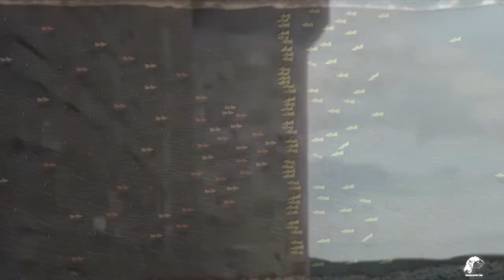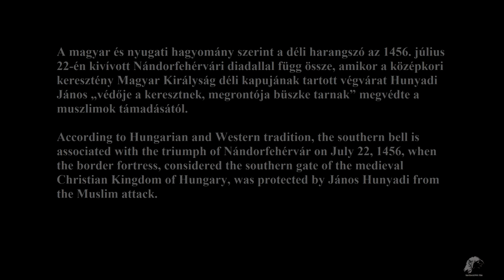Nándorfehérvár ostroma 1456-os diadal Film. HD. The triumph of Nándorfehérvár. 1456.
A nándorfehérvári diadal a magyar–török háborúk egyik jelentős eseménye, amelynek során 1456. július 4–21. között a keresztények (magyarok és szerbek) Szilágyi Mihály vezetésével hősiesen védték Nándorfehérvár (a mai Belgrád) várát II. Mehmed török szultán a nagy túlerőben levő ostromló seregével szemben, majd a védőkhöz 10 ezer katonájával időközben csatlakozó Hunyadi János vezetésével, Kapisztrán János 30–35 ezer keresztesével közösen július 22-én, a vár melletti csatában legyőzték a törököket.

II. Mehmed 1455 és 1456 telét teljes egészében a hadi előkészületeknek szentelte. A Konstantinápoly bevételénél tapasztaltak alapján különös gondja volt a tüzérség felszerelésére. Egész Európából Drinápolyba csalogatta az ágyúöntéshez, a lövegek kezeléséhez értő szakembereket, és közel háromszáz löveget készíttetett fel a hadjáratra.

A török sereg 1456. május elején indult a közel ezer kilométeres útra. A felvonuló had létszámát a korabeli szemtanúk legalább százötvenezresre becsülték: például Thuróczi János szerint a szultán "Négyszázezernél több katonát, rengeteg hadigépet szállított hajón a vár alá. Addig egyetlen várat sem ostromoltak ilyen nagy előkészülettel."[2] Ezt a számot a 20. század közepéig átvették a történetírók is. Figyelembe kell venni azonban, hogy a nagy hadseregek vonulása a korban is ritkán fordult elő, és egy több tíz kilométeres, jelentős számú irreguláris erő által kísért hadoszlop látványa könnyen túlzásra ragadhatta a laikus megfigyelőt. A hódító hadsereg látványa okozta félelem csak tovább fokozhatta ezt a hatást.

Az új kutatások szerint az akkori török hadsereg reguláris állományának létszáma még csak 20–30 ezer ember lehetett, amely a 17. században is csak hetvenezer főre emelkedhetett, s támadó hadjáratokban maximum a felét vezényelhették a külföldi hadszínterekre. A török csapatokat mindig nagyszámú irreguláris erő is kísérte, melynek létszáma elérhette a reguláris erők 70–80%-át is. A ma elfogadott legvalószínűbb becslés szerint a Nándorfehérvár ellen támadó török csapatok mintegy 40 000 fős reguláris és 30 000 fős irreguláris erőből álltak, de vannak olyan vélemények, amelyek az össz török haderő számát inkább 50 ezerre teszik.

A magyar seregek létszámában kisebb a bizonytalanság. A várat védő csapatok létszáma 5000–7000 között volt, Hunyadi mintegy 10 000 fős sereg élén vonult Szegedre, ahol még 2000 fő csatlakozott hozzá. A bárók közül Kórógyi János macsói bán volt az egyedüli, aki katonáival itt csatlakozott Hunyadihoz, és részt is vett a csatában. Kapisztrán János keresztes hadseregének létszámára a legvalószínűbb becslés 30–35 000 fő.

Összességében tehát a teljes létszámot tekintve a török hadsereg közel kétszeres, a reguláris erőket tekintve közel háromszoros túlerőben volt.

E válságos helyzetben három ember akadt, aki megpróbált feladatának megfelelni: Hunyadi János, aki saját költségén felszerelt seregével Szegedre vonult, hogy ott várja be az esetleg még csatlakozni kívánó hadakat, Kapisztrán János szerzetes, akit a pápa megbízott egy keresztes sereg szervezésével a Magyar Királyság területén, amely ekkorra Péterváradon gyülekezett és Juan Carvajal pápai legátus, aki miután belátta, hogy a magyar rendekkel semmire sem megy, az Alföld déli részén segített be a keresztes had toborzásába.

A déli végvárrendszer tervszerű kiépítése az 1410-es években Luxemburgi Zsigmond hadszervezeti reformjainak keretében kezdődött. A rendszer kiépítésében jelentős szerepe volt Zsigmond hadvezérének, Ozorai Pipónak, de a szervezés az ő 1426-ban bekövetkező halálával sem szakadt meg. Az 1426 májusában Lazarevics István szerb fejedelemmel kötött tatai szerződés közel húsz déli várat juttatott harc nélkül magyar kézre. Ekkor került magyar fennhatóság alá a nándorfehérvári vár is. Az erősség ettől kezdve – 1521-ben bekövetkezett elestéig – földrajzi helyzeténél és méreténél fogva is kulcsszerepet töltött be a magyar határvédelemben.
Nándorfehérvár 16. századi ábrázoláson

Nándorfehérvár földrajzi helyzetéből adódó kulcsszerepe abból következett, hogy ha a török szultán Magyarország ellen nagyobb szabású hadműveletet akart indítani, mindenképpen el kellett vonulnia Nándorfehérvár közelében. A korabeli hadseregek felvonulásakor ugyanis a legnagyobb problémát az ivóvízellátás jelentette, ezért a csapatok igyekeztek valamilyen folyóvíz közelében maradni. Az sem volt elhanyagolható szempont, hogy ilyenkor az élelem- és hadianyag-utánpótlás is lebonyolítható volt vízi úton. Egy Magyarország felé támadó, nagyszámú embert és állatot felvonultató török hadsereg számára ezért szinte csak a Duna irányában történő támadás jöhetett szóba. A várat megkerülni sem lehetett, mert egyrészt ezzel a török hadsereg elesett volna a vízi szállítás lehetőségétől, másrészt a várba beszállásolható többezres védősereg állandó fenyegetést jelentett volna a török csapatok hátában.